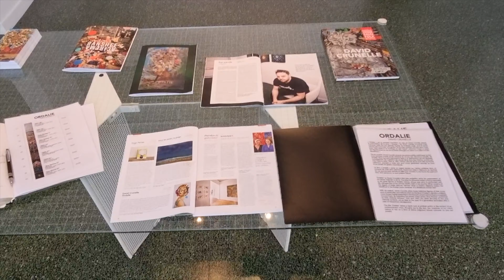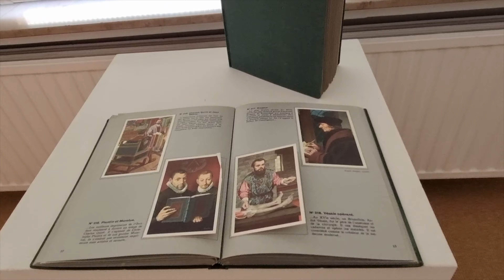David Crunelle - "Ordalie" 2021 exhibition (4K)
(available from 18 July 2021)
“Ordalie” is David Crunelle’s first solo exhibition since the presentation of the series “Intarsia” in 2019. This time the Brussels-based artist is interested in the great figures of Belgian history, whose past glory is confronted with the management of the current health crisis in his country. What remains of the legacy of these national “heroes” when a country regularly makes the headlines in the foreign press because of a disastrous human toll?

With his scalpel, David Crunelle strips these historical figures of their iconic aura of yesteryear and reduces them to the level of today’s decision-makers, mere human beings powerless in the face of a phenomenon that is completely beyond them. By exploiting the visuals of the series “Nos Gloires”, published by Artis Historia between 1949 and 1962, the artist denudes in this way national symbols, yet so dear to the eyes of a generation laminated after a year of hazardous management.

The title “Ordalie” takes a harsh look at political action in the context of an unprecedented crisis. Roughly put to the test, the response of our rulers seems to rely on a form of divine judgment whose outcome no one can predict.

Presented May - July 2021 at the Zedes Art Gallery, Brussels, Belgium